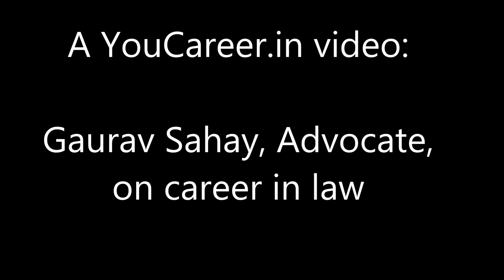Career in Law explained by Gaurav Sahay, Advocate | YouCareer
Expert: Mr. Gaurav Sahay,  Advocate

Interview Highlights: Compares the three year and the five year law courses. Discusses the transition in the legal profession which has increased the spectrum of opportunities. Suggests young aspirants to develop reading, analytical, and research skills to prosper in legal profession. Dedication in the initial five years of legal practice is most crucial as well as challenging.

is an online platform which provides videos of experts from different professions. These videos give an insight about the profession; the skills required, pros & cons, future and the career road map for a profession.